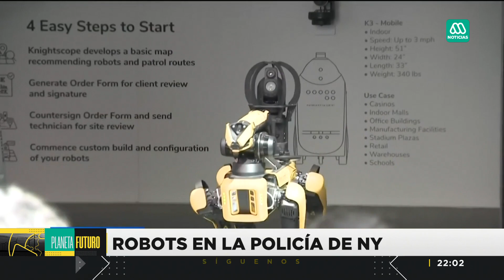El trabajo de los nuevos helicópteros marcianos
Nueva edición de Planeta Futuro en Meganoticias.